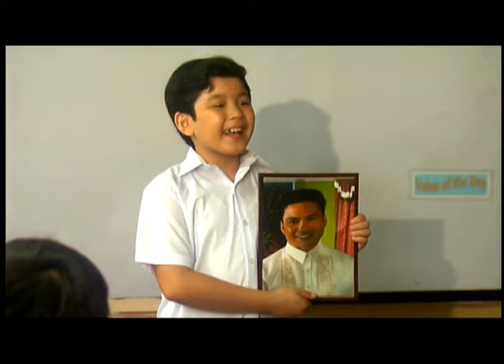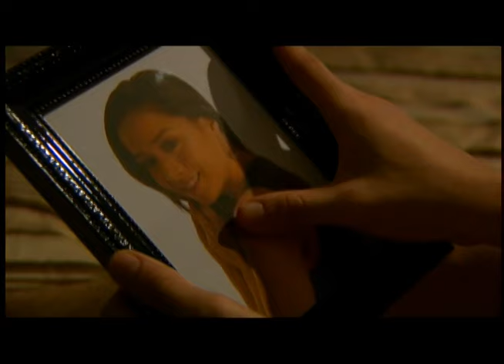BUKAS NA LANG KITA MAMAHALIN Full Trailer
BUKAS NA LANG KITA MAMAHALIN
September 2 on  ABS-CBN Primetime Bida!